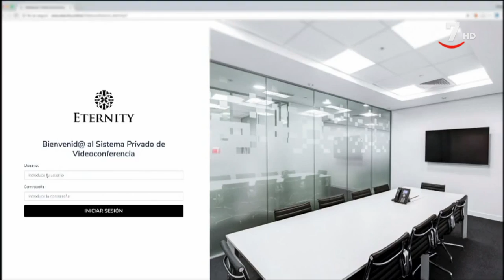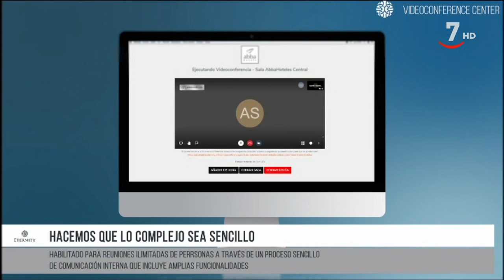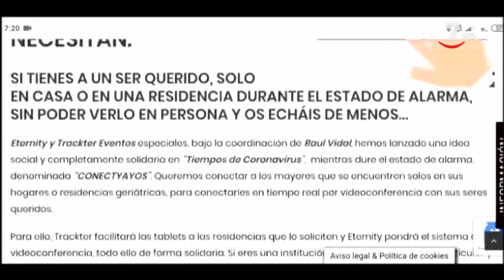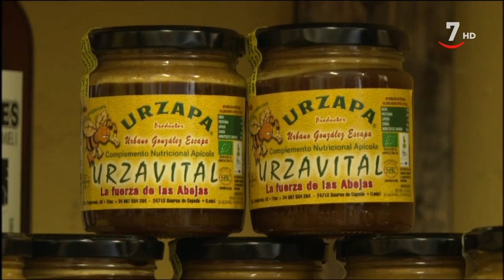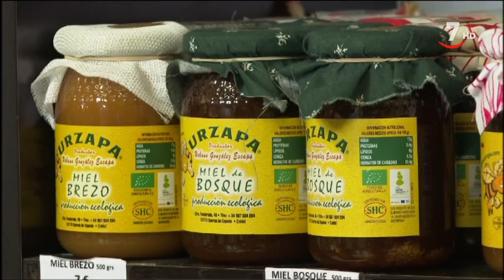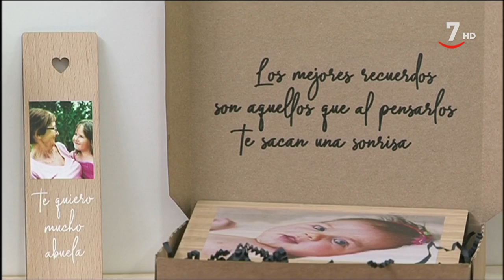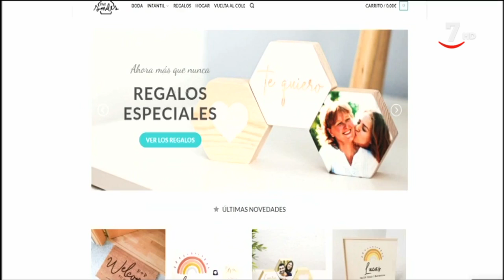Valor añadido - Programa 16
ValorAñadido (29/09/2020)